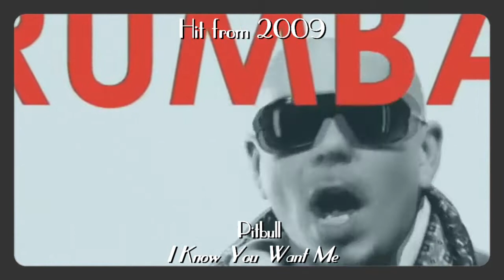Slovenia vs The World Chart: February 2019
Here are my top 10 songs from Slovenia and my top 10 songs from the rest of the world in one chart of February 2019.